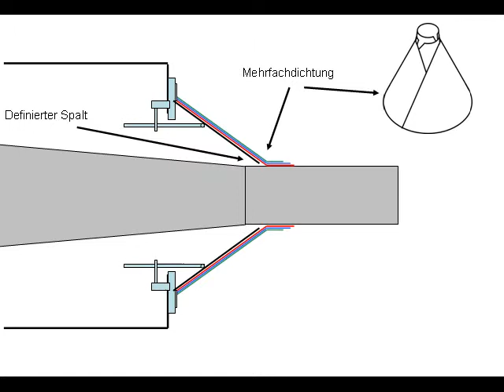Dichtung D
Automatisch verstellbare Dichtung für Vakuumtanks in Rohrextrusionsanlagen

Unser Motto: „Wir halten Dicht“

Diese Dichtung zeichnet sich durch einen bisher noch nicht erreichbaren Durchmesserbereich aus. Sie ist einstellbar auf jeden Durchmesser innerhalb eines Verstellbereiches (Verhältnisse von mehr als 1:3 zwischen min. und max. Durchmesser sind dabei möglich)  und gewährleistet dabei ein zuverlässiges Vakuum.
Die Dichtung wird als Komplettpaket geliefert und muss nur an den Vakuumtank angeflanscht werden ( kann an jedem vorhandenen Tank – egal welches Fabrikat -  angebaut werden ).

Eine vereinfachte Version für Kühltanks ist auch verfügbar.

Die Vorteile liegen auf der Hand:
Stufenlose Anpassung des Durchmessers in Sekundenschnelle
Kein Vakuumverlust
Kein Umrüsten an der Dichtung mehr notwendig
Nachrüstbar für alle Tanks

Da es so viele unterschiedliche Tanks gibt, haben wir im Prinzip auch nur wenige Standardreihen. Es ist das Beste, sie geben uns den gewünschten Durchmesserbereich bekannt und wir prüfen was möglich ist.

Kontaktieren sie uns wenn sie genug haben von Wasserlachen rund um ihre Maschinen.